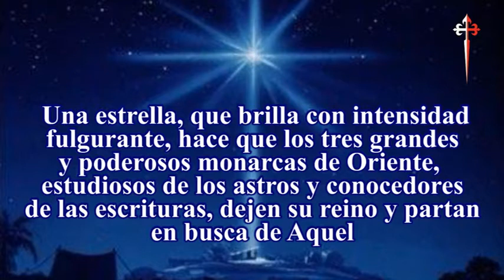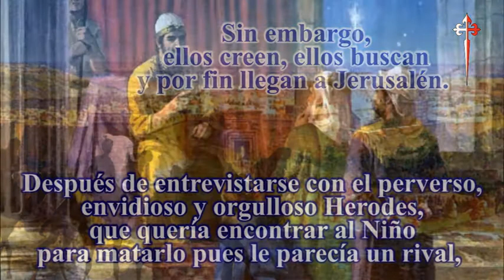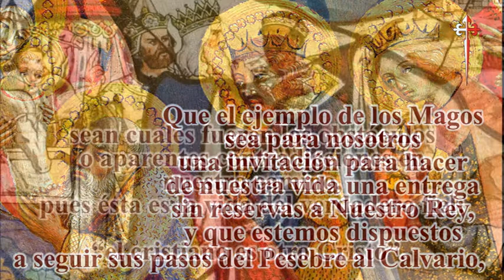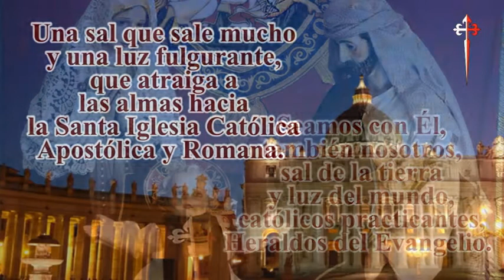Caballeros de la Virgen. Adoración de los Reyes Magos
Caballeros de la Virgen. Ya hiciste alguna meditación sobre la Adoración de los Reyes Magos?